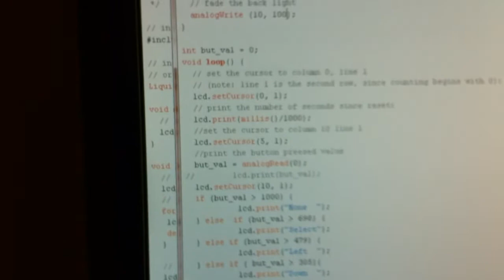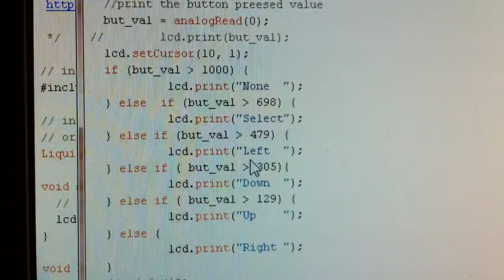Arduino Uno + LCD Shield (from DX Rev3)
My very first time around ...